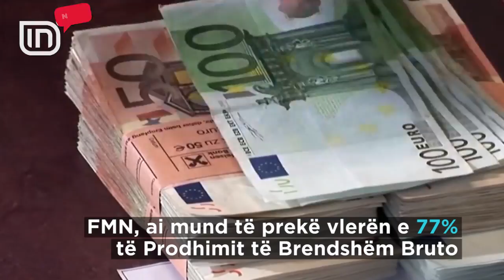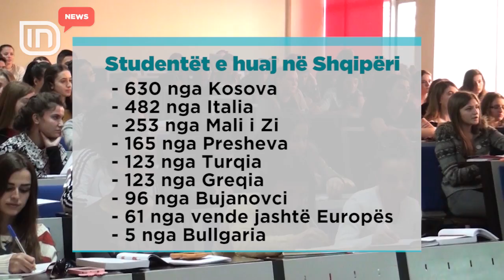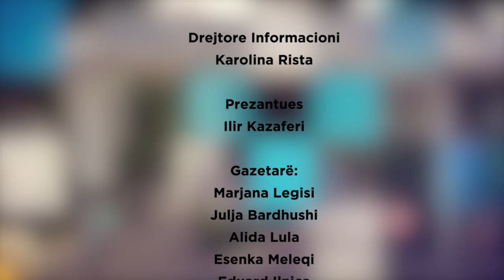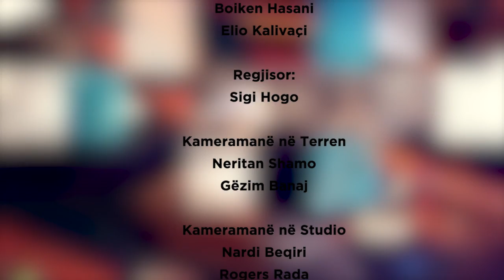IN News 20/11/2018 | IN TV Albania